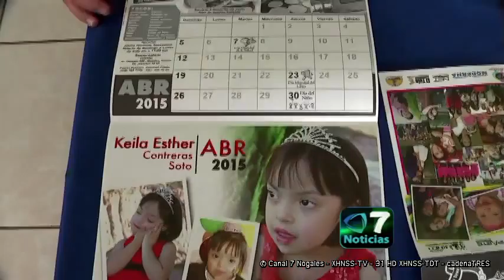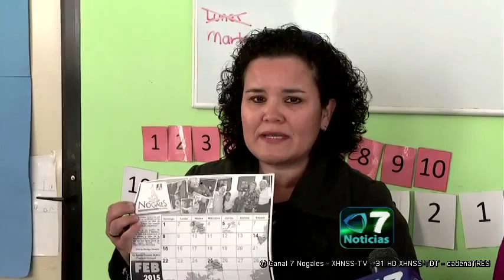Asocición Down da a conocer actividades